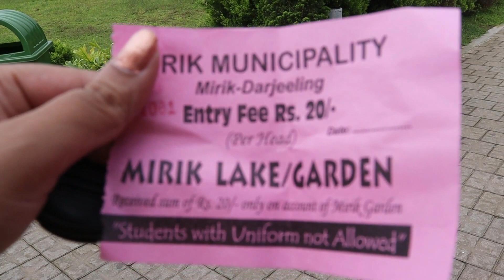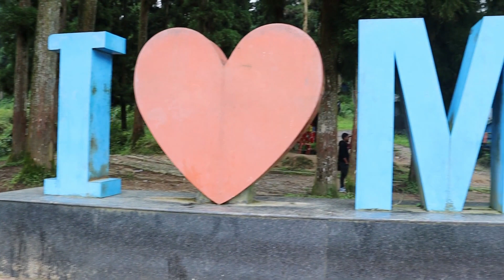Mirik | Mirik Darjeeling 😍 | Mirik Tour in Bengali | Mirik Tour Guide ❤️ | Mirik Tourist Places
Hello Guys,

This Channel all about Travel  Explore New Place  Some Beaches  Hills  Camping  Unboxing   Blogs.. I hope you are enjoying this videos...

🔴People Wants To Know About:
✔mirik,
✔mirik tour,
✔mirik tour plan,
✔mirik tourist places,
✔mirik tour in bengali,
✔mirik tour guide,
✔mirik darjeeling,
✔mirik lake,
✔mirik vlog,
✔mirik to darjeeling by road,
✔mirik tea garden,
✔swiss cottage,
✔darjeeling to mirik,
✔mirik to darjeeling,
✔mirik sightseeing,
✔mirik siliguri,
✔resorts in mirik,
✔mirik sight seeing,
✔simana view point,
✔tingling view point,
✔jorepokhri tour,
✔jore pokhri,
✔hotel jagjeet mirik,
✔mirik hotel jagjeet,
✔mirik road trip
✔siliguri to mirik
✔darjeeling tour
✔darjeeling tour package
✔darjeeling package
✔darjeeling tour package cost
✔darjeeling tourism packages prices
✔darjeeling tour plan
✔darjeeling trip
✔darjeeling honeymoon package
places to visit in darjeeling
✔darjeeling tour package for couple
✔darjeeling gangtok tour packages
✔darjeeling tour packages from kolkata with price
✔resorts in darjeeling
✔darjeeling sightseeing
✔darjeeling holiday package
✔darjeeling trip cost
✔darjeeling sikkim tour
✔darjeeling tourist places
✔darjeeling india points of interest
✔3 star hotels in darjeeling
✔darjeeling points of interest
✔darjeeling trip plan
✔darjeeling tourist spot
✔darjeeling travel
✔top 10 offbeat places near darjeeling
✔best hotels in darjeeling
✔top 10 offbeat destinations in darjeeling
✔darjeeling offbeat destinations
✔darjeeling trip package
✔budget hotels in darjeeling
✔darjeeling package price
✔darjeeling hotels
✔darjeeling hotels near mall
✔top 10 offbeat places in north bengal
✔honeymoon in darjeeling
✔darjeeling places to visit
✔darjeeling hotels price list
✔tour of darjeeling
✔darjeeling and gangtok tour package
✔darjeeling tour itinerary
✔darjeeling holiday
✔offbeat places in north bengal
✔north bengal offbeat destinations
✔hotel in darjeeling india
✔north bengal offbeat places
✔darjeeling tours and travels
✔darjeeling top 10 offbeat destinations
✔darjeeling honeymoon package price
✔darjeeling honeymoon package cost
✔homestay in darjeeling
✔darjeeling nainital tour package
✔visit to darjeeling
✔darjeeling offbeat places
✔darjeeling travel package
✔best package for darjeeling
✔charkhole tour
✔lamahatta tour
✔sittong tour
✔darjeeling sightseeing package
✔kolakham tour
✔dawaipani tour
✔weekend tourist spot in west bengal
✔tinchuley tour
✔ahaldara tour
✔lepchajagat tour
✔mirik tour
✔sandakphu tour

Rose Bose